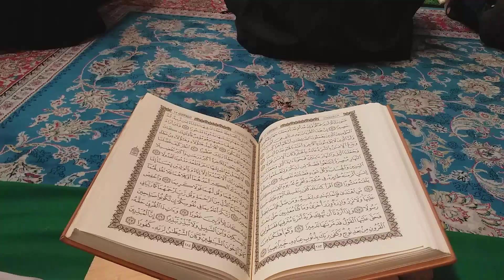Recitation#محفل قرآن العتبة العلوية المقدسةQuran pak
This video is related to Quran Recitation.
Last night, a Quranic gathering was organized in the holy shrine of Imam Ali (peace be upon him), in which reciters from Basra and Iran participated and showed the essence of the best recitation.
Young and old all participated in this event
and a draw was held in which 9 rare pictures of Maula Ali's Haram were distributed